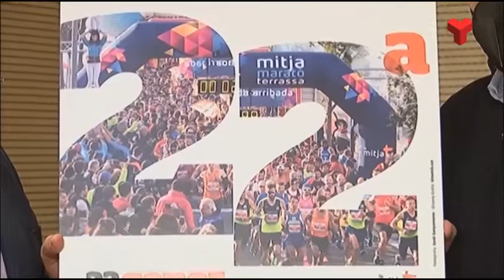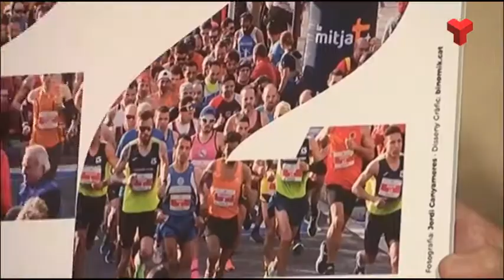Torna la gran festa de l'atletisme popular, amb la celebració de la 22a Mitja Marató de Terrassa